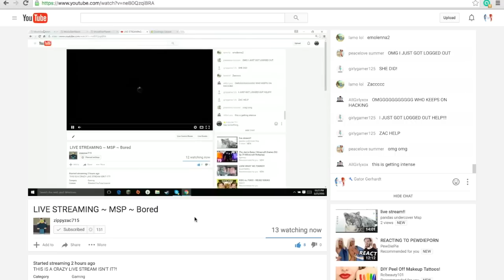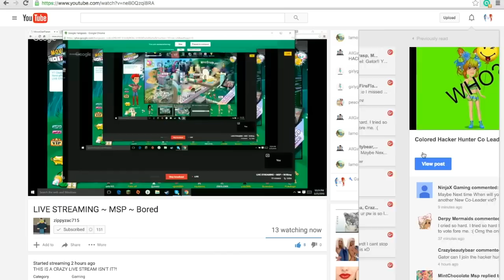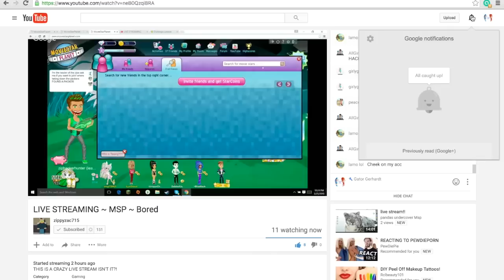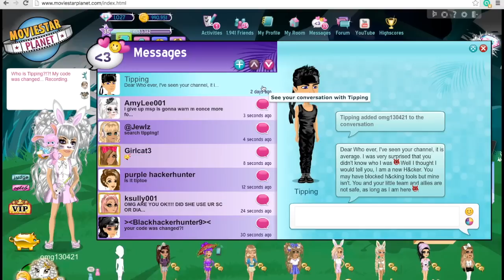Msp I Got Hacked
New hacker, Tipping, this hacker hacked me after I uploaded this video also. Tipping is hacking Team Rebels and the colored hacker hunters?